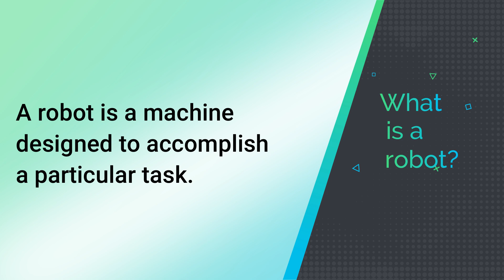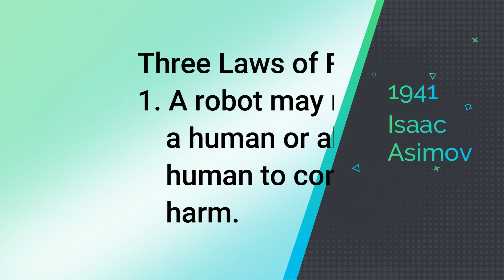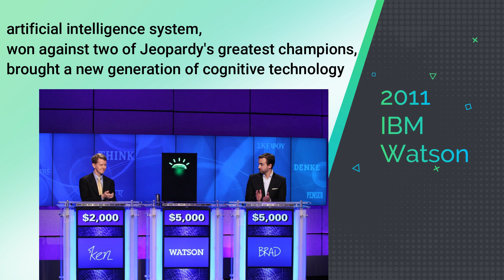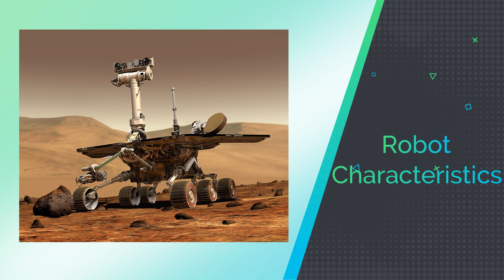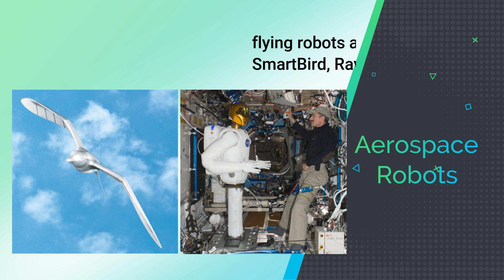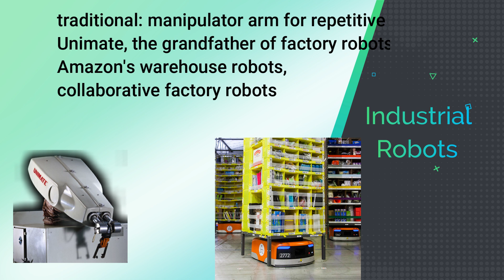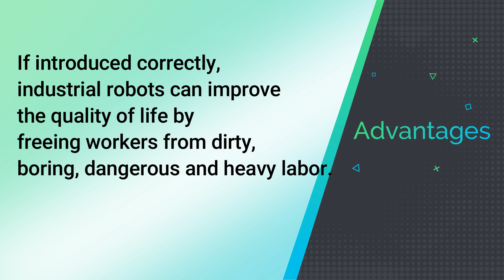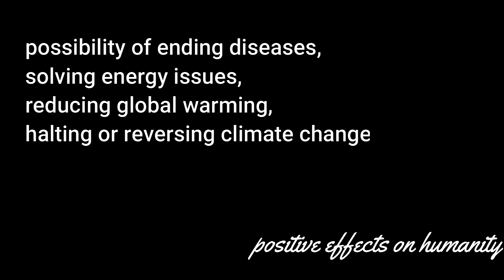When technology and humanity cross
This video talks about robots and how the technology affects the society.

Photo by Erik Möller. Leonardo da Vinci. Mensch - Erfinder - Genie exhibit, Berlin 2005. - Own work, Public Domain,
By Unknown, uploaded to ar.wiki by ar:المستخدم:Classic 971 on 13 July 2006, to en.wiki by en:User:Rocketmagnet on 4 December 2007, to commons by User:Sreejithk2000 on 2 June 2010 (via ar:ملف:Capek_play.jpg and en:Image:Capek play.jpg), Public Domain,
(Image credit: The Board of Trustees of the Leland Stanford Junior University)